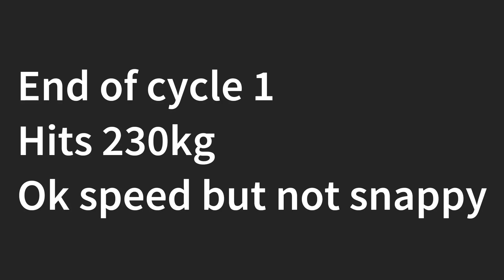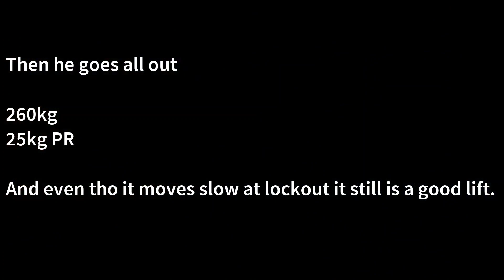Lifter Spotlight - Sebastian